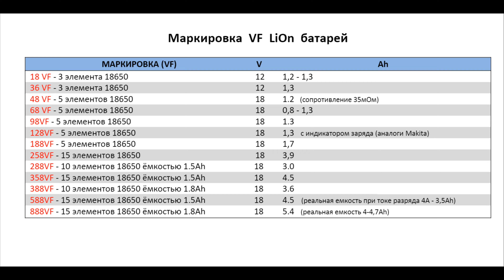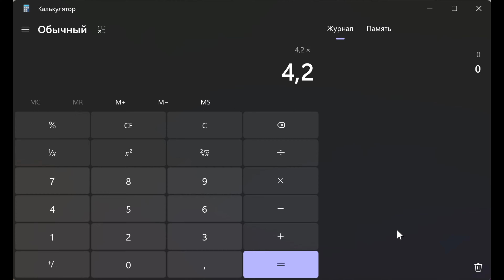[Ремонт] Замена 18650 в аккумуляторе от Гайковёрта 🛠️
Просто замена ячеек 18650 в аккумуляторе от гайковёрта с Али Экспресс...

   👇 Советы, предупреждения, нюансы ⛔️
❗Аккумуляторы берём обязательно высокотоковые❗
❗Аккумуляторы сильно греть нельзя❗
❕Аккумуляторы перед сборкой балансировать❕
❕Не допускать КЗ 🙄❕

   ☝️ Именно те что я брал. Появились даже ёмкостнее 🤗
● Припой Kaina (только 450г) 🚚(Али)
   ☝️ Начал пропадать с маркетплейсов 😥
➕ Плата защиты (тип 1) 🚚(Али)
➕ Плата защиты (тип 2) 🚚(Али)

● PEN Мультиметр ANENG A3008 🚚(Али)
PEN Мультиметр ANENG A3008 🚚(ЯМ)

   👇 Зарабатывай на продаже чужих товаров 🤑 Сам пользуюсь!

❗ Если попалась нерабочая ссылка ❗
1) Попробуйте отключить блокиратор рекламы
2) Попробуйте использовать VPN серверы

00:00 - О чём видео
00:29 - Про маркировку на АкБ
00:57 - Разбираем корпус
01:40 - Распаиваю и разбираю АкБ
02:42 - Результаты теста старых АкБ
03:41 - Балансировка новых ячеек
04:14 - Сборка новых ячеек
05:10 - Соединение АкБ между собой
07:21 - Припаиваем BMS плату
08:44 - Сборка корпуса
09:09 - Итоги, нюансы, советы.